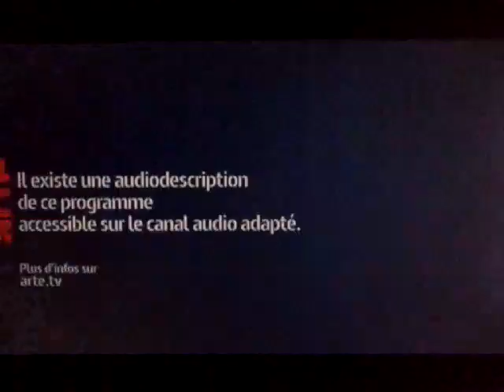Cannon (1988)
From "Appointment With Death" (1988)